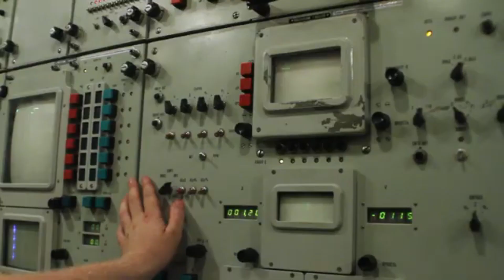How the S-300 Redefined Aerial Combat During the Cold War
The S-300 air defense system became a turning point in Cold War military history. It forced NATO to rethink its air tactics, accelerated stealth technology development, and shaped modern air defense strategies. In this video, we’ll explore how the S-300 transformed aerial warfare and why it remains a powerful weapon even decades later.